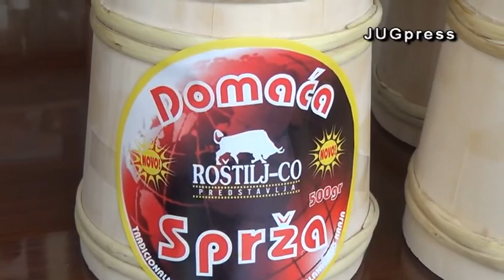I leskovačka sprža brend - JUGpress